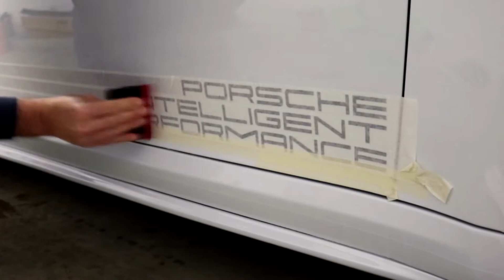HOW TO INSTALL Porsche Intelligent Performance Side Stripes | Autodesign.shop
Application process of one of our newest products for Porsche!!